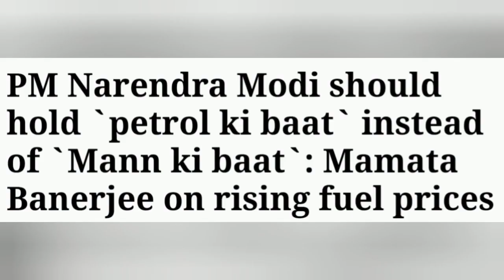IDA News 1169: 7 July 21: WB CM Mamata Banerjee: "Need Petrol Ki Baat", Not "Mann Ki Baat"